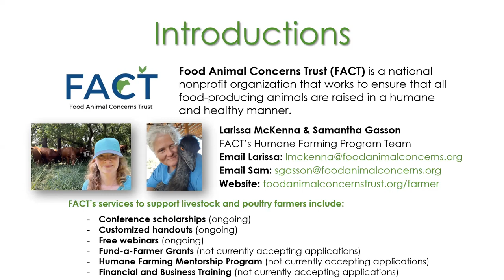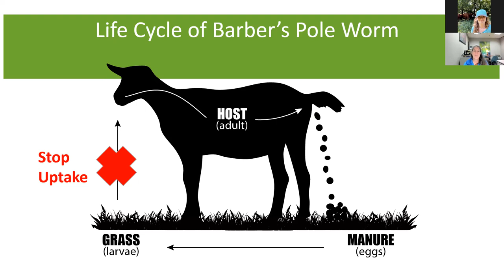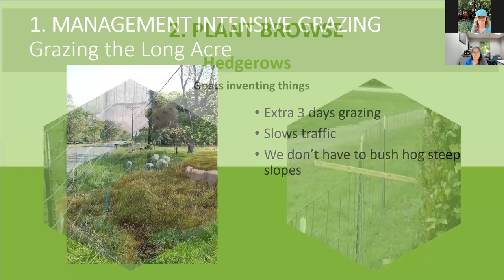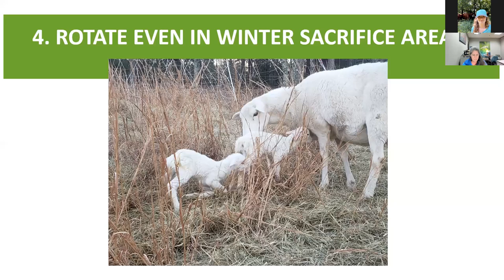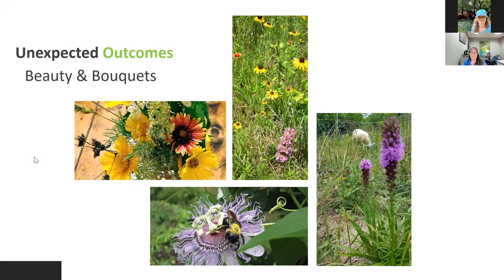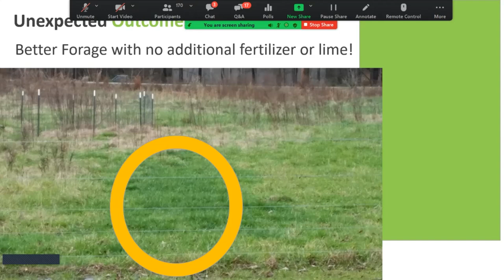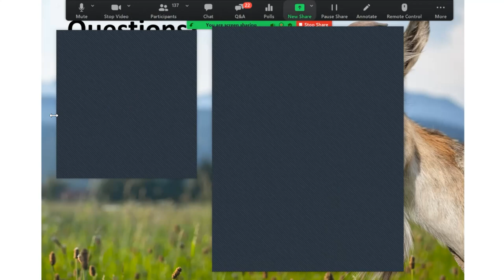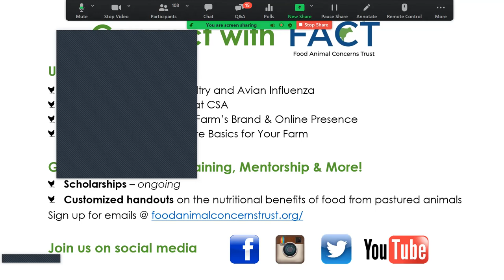Medicinal Grazing and Unexpected Outcomes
Chemical dewormers for small ruminants are becoming less effective at a startling rate. Join Kirsten Robertson on her journey to becoming chemical dewormer free with her goats and sheep. In the process of mimicking nature, her farm sprang alive and so did she. Join us! You won’t be sorry.

Kirsten Robertson has been farming dairy goats and meat sheep for 30+ years. She is the Manager/Engineer for the Greenville County Soil and Water Conservation District in Greenville County South Carolina, and is currently the president of the South Carolina Forage and Grazing Lands Coalition. She also participates on the Clemson Extension Advisory Board.